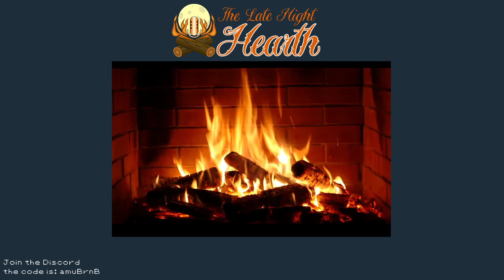Creepypasta By The Fire no.3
Spooky oOOooOOo...
Anyway I hoped you enjoyed Brandon's narration of this creepy pasta

Brandon's Stuff
He plays bass.